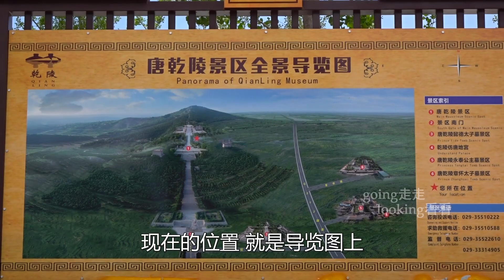世界上最坚固的帝王陵墓，盗墓疯狂至今完好，航拍女皇武则天乾陵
女皇，武则天，乾陵，盗墓，唐十八陵，帝王陵墓，古迹，历史文化旅游